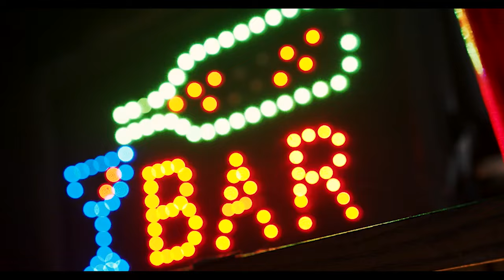Ayvi - Aparatka (prod.BidBadBeats) |VIDEO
Title: aparatka
Artists: Ayvi
Mix: Ayvi
Mastering: Ayvi
Producer: BidBadBeats
Gfx: Ayvi

Music Video : Ayvi